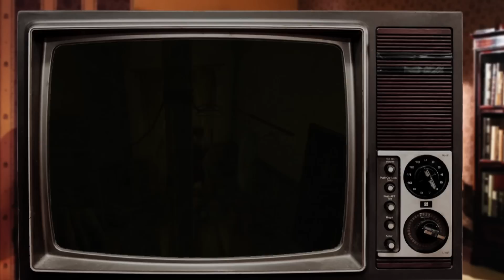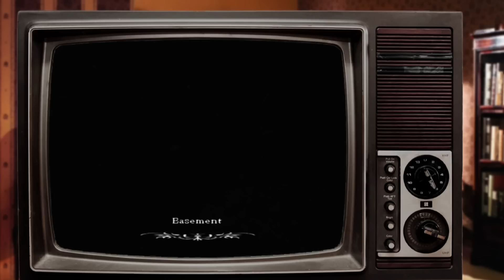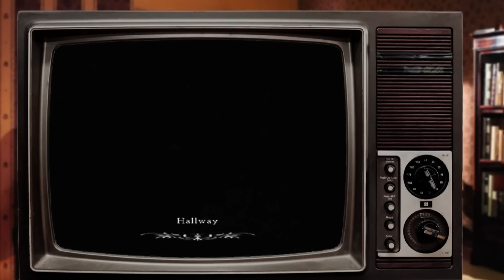Rule of Rose #23 ~ Lutsch den Buntstift! (Spriteseeing / Let's Play)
Wir bringen Joshua den Bären an sein Ziel und werden dafür endlich in den Club der Aristokraten aufgenommen. Lange können wir das aber nicht geniessen, denn der Eintritt kostet mehr als wir erwartet hätten...

Rule of Rose bei 1dYv6C1